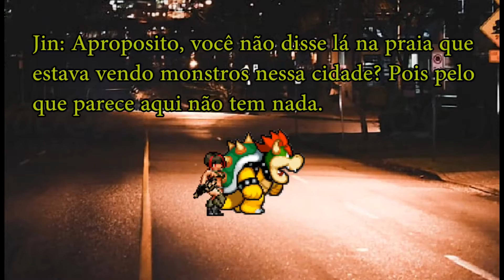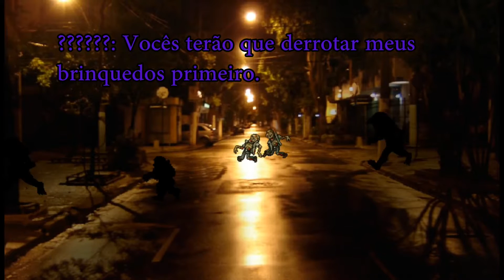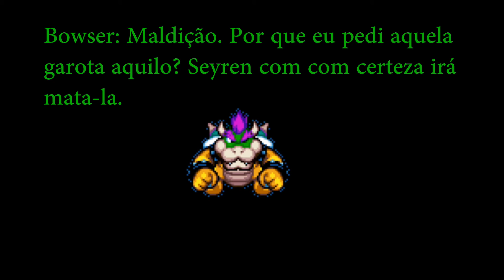A Guerra Final 3 Episódio 12 - O início do fim 2/2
PQP que episódio trabalhoso!